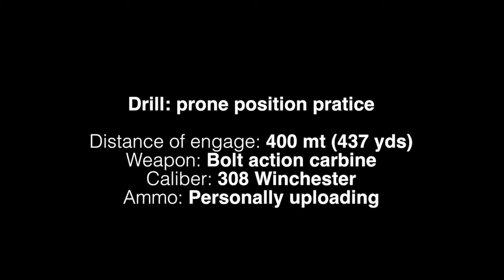Tactical sniping(400 mts;437 yds),308 Winchester with no visual reference target...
for this drill.i using the ordinary I.D.P.A. target without visual reference.for to have the greatest possible realism...